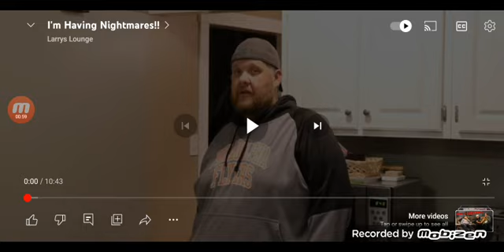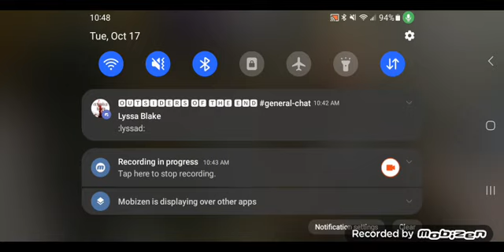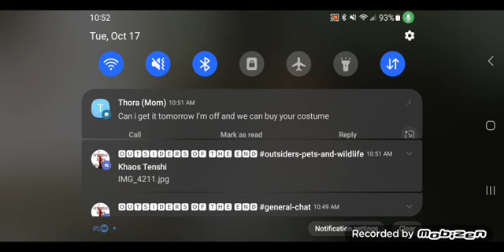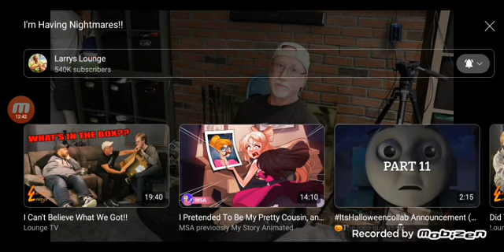Larry's Lounge Reaction: I'm Having Nightmares!!